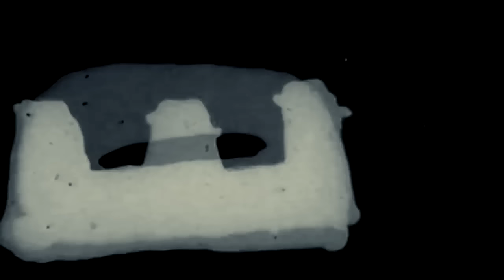MuZZeRr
Drums are based on the original record of my song "Atom in U" performed by Владимир Глушко (Vladimir Glushko)
Video: "The Great Martian War 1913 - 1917" directed by Mike Slee